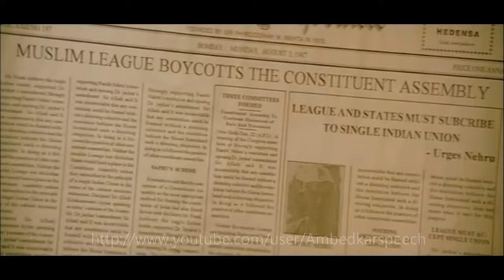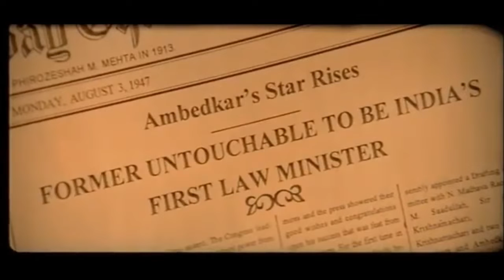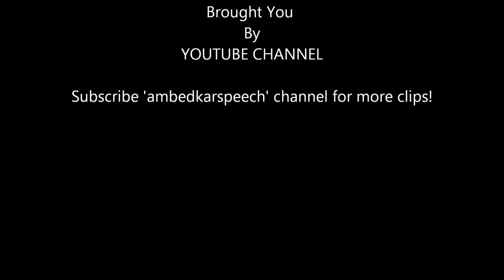November​ 26th Constitution day Vchannel Know Your Rights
Vchannel Know Your Rights
Thank You.